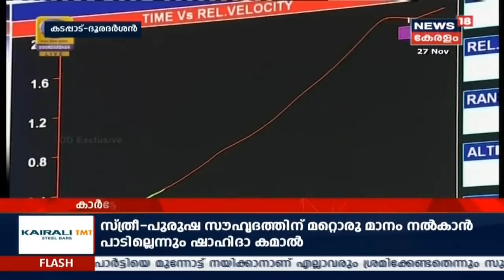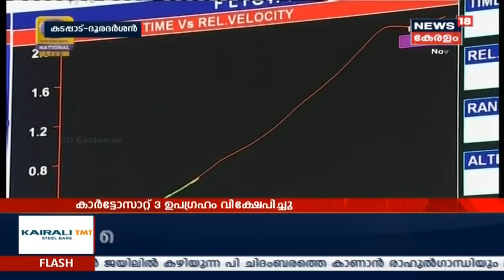കാർട്ടോസാറ്റ് 3 ഉപഗ്രഹം വിക്ഷേപിച്ചു | Watch Live Launch Of Cartosat-3 | ISRO LIVE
Chennai: The Indian Space Research Organisation (ISRO) launched its earth imaging and mapping satellite CARTOSAT-3 along with 13 other nano-satellites from the Satish Dhawan Space Centre at Sriharikota.